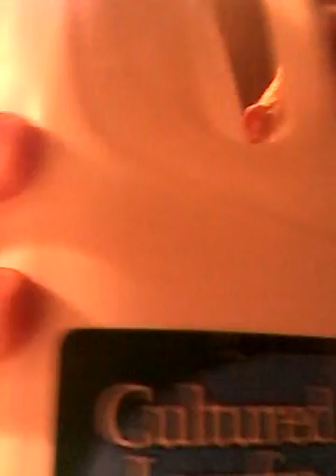Drinking stuff part 3